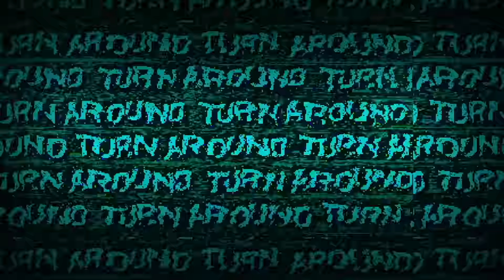Walter White in Doors Roblox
Walter White enters the world of Doors as we were playing

Doors Wiki: In DOORS, you and a maximum of 3 more players travel the hotel, the objective is to go through as many doors as possible without dying, you can open drawers to earn coins and get items, you can also hide inside lockers and below beds, each room is different, some are a straight path, some others are big, to go to the next room in some cases the players must find a key to unlock the next door or find a switch, etc, there's also different creatures that can appear throughout the game, each one having different mechanics.